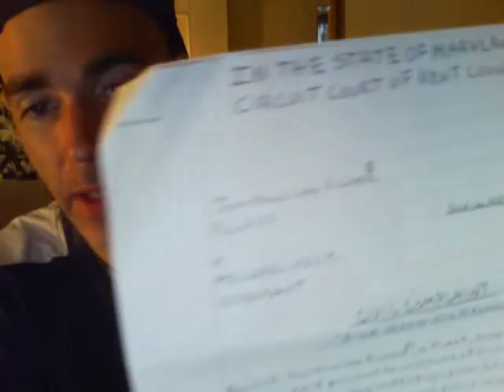JONATHAN LEE RICHES SUES MICHAEL VICK , DISCUSSING FRIVOLOUS LAWSUIT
Comes to my facebook page to view more frivilous lawsuits and humor !